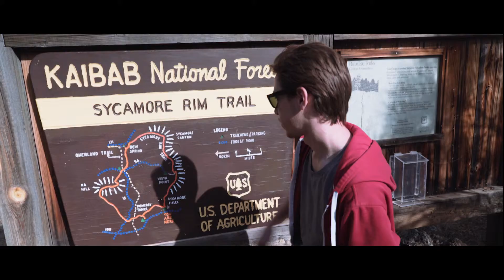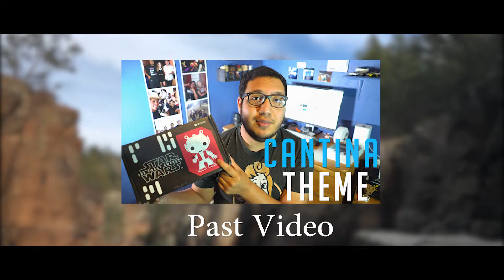Moment Trip:Paradise Forks